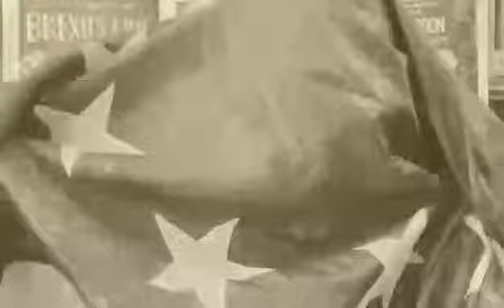Music Sounds Better with EU trailer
Trailer for a bumper session of musical political satire "ripping the shit out of Brexit and this shambolic Government" on Saturday 19th June from 4pm
Enormous variety of musical genres
Guest appearances including
Lord Toritori
Mr Curttis Lee-Smugg
and a friend from the North -East